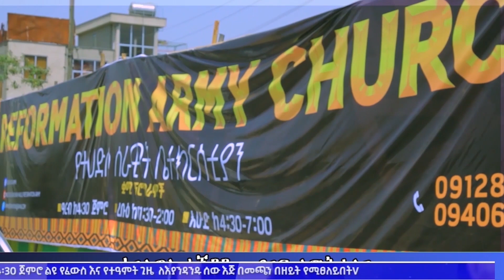ዘማሪ ቸርነት በጉባኤው ላይ ምን አለ?/singer cherenet terefe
እኛን ማግኘት ለምትፈልጉ በእነዚህ አድራሻዎቻችን ሊያገኙን ይችላሉ

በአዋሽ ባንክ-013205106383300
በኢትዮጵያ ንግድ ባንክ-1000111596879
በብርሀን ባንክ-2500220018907